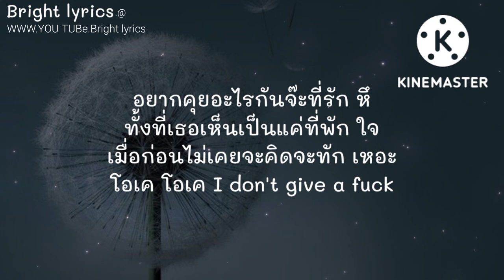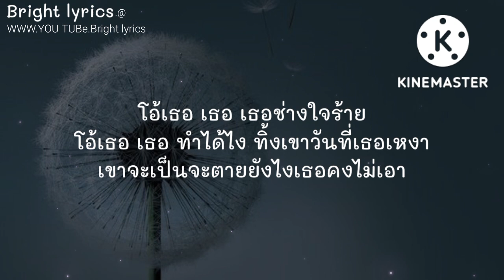ทำไมต้องแคร์ - KRK Ft.N/A Prod. By Sakarin [ เนื้อเพลง ],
ทำไมต้องแคร์ - KRK  Ft.N/A  Prod. By Sakarin [ เนื้อเพลง ], 📍เพลงที่นำมาลง ต้องขออนุญาติ จากศิลปิน ด้วยน๊ะ✔

KRK - ทำไมต้องแคร์ Ft.N/A  Prod. By Sakarin
● Original =